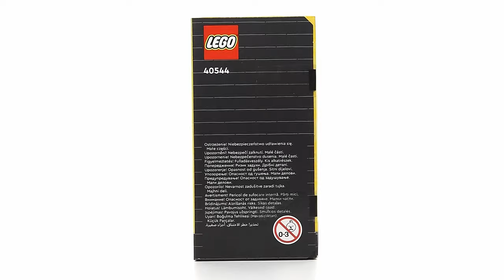LEGO Brickheadz 40544 French Bulldog - Speed Build Review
LEGO Speed build review of LEGO Brickheadz 40544 French Bulldog, one of the sets from LEGO Brickheadz 2022.